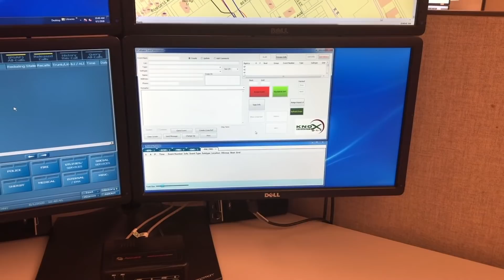What Happens When I Call 911?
Thank you Knox County Fire Bureau for sharing this video with us to put on our channel.  This video shows you what is involved with calling 911 when you need help and how important it is to give the correct information to the 911 call taker.